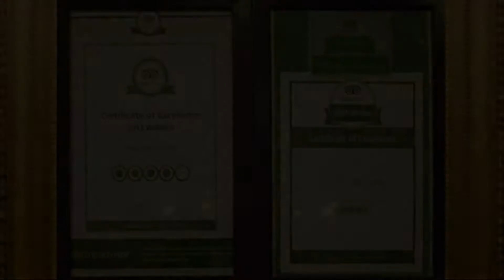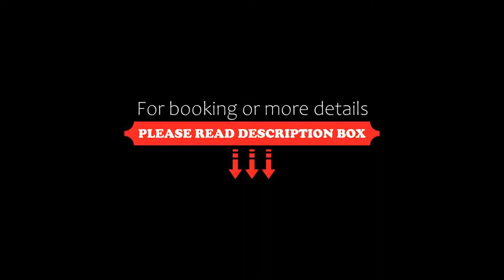Hotel Hong Kong Inn, Amritsar, India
About Property:
Just 1 km from Amritsar Railway Station, Hotel Hong Kong Inn offers air-conditioned rooms with a flat-screen cable TV. This property features 24-hour room service and free parking. Free WiFi is available and laptops can be requested for use.
Hong Kong Hotel is 2 km from Golden Temple, Durgiana Temple and Jallian Wala Bagh. It is 10 km from Sri Guru Ram Dass Jee International Airport.
Tastefully decorated rooms feature modern interio...
Property Type: Hotel
Address: Hotel Lane, Opp. Country Inn Hotel, Near Railway Station,Queens Road, , 143001 Amritsar, India
Searching For
1. Hotel Hong Kong Inn - Amritsar - India
2. Hotel Hong Kong Inn - Amritsar - India Address
3. Hotel Hong Kong Inn - Amritsar - India Rooms
4. Hotel Hong Kong Inn - Amritsar - India Amenities
5. Hotel Hong Kong Inn - Amritsar - India Offers and Deals
Audio Credit:
Track Title: Subway Dreams
Artist: Dan Henig